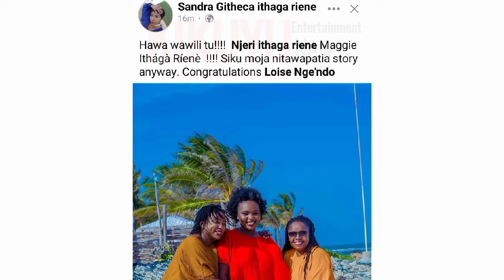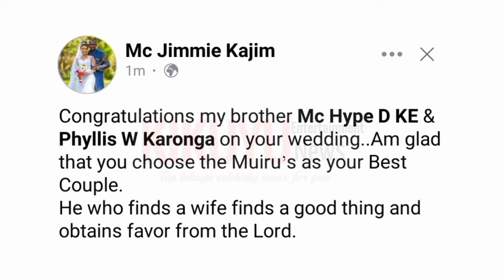CONGRATS!!🎊 TO ACTRESS MAGGIE ITHAGA RIENE & ALSO POPULAR MC HYPE D🥰